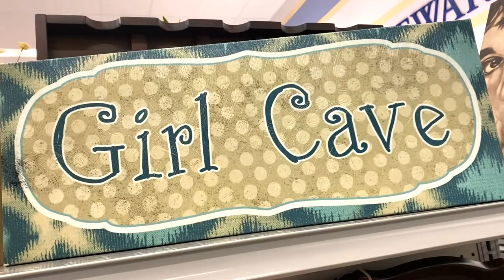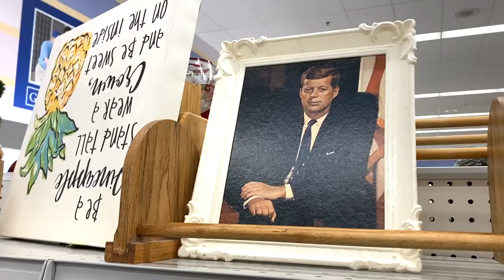Thrifting Trip + Tiny Haul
We went to Goodwill to get some serotonin, and we found some!